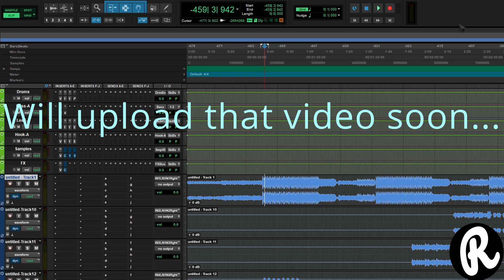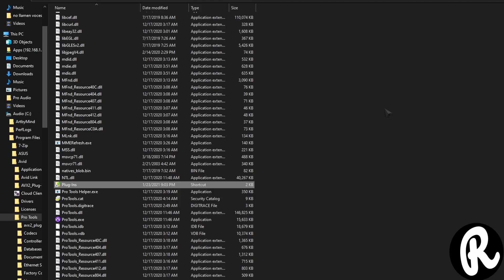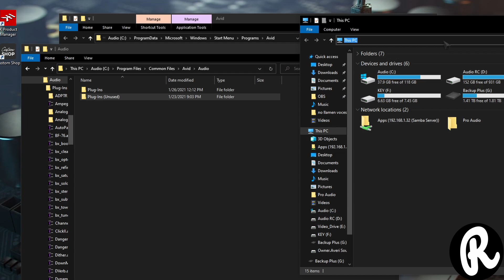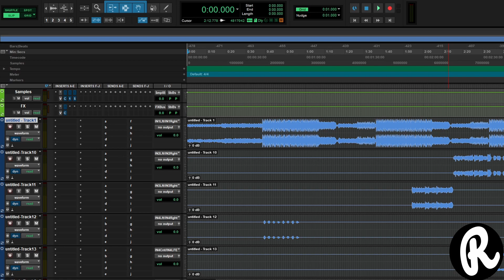How to organize pro tools plugins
0:00 How to organize pro tools plugins
1:00 plugins folder
2:51 Test
3:13 Thank you..